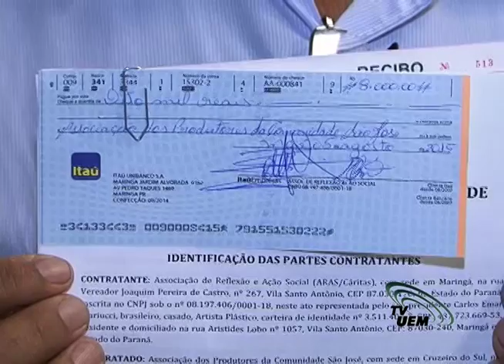Projeto da Unitrabalho recebe recursos do Fundo Arquidiocesano de Solidariedade